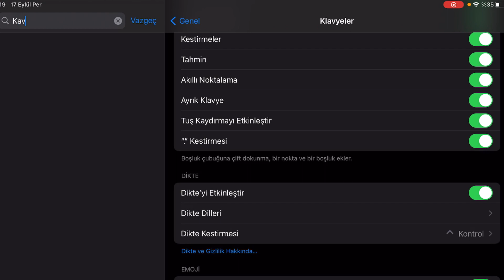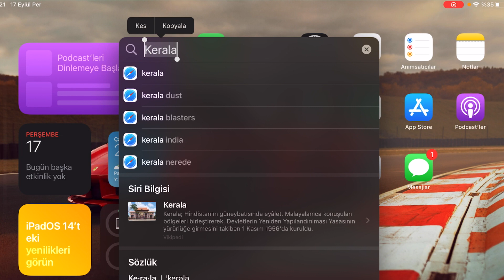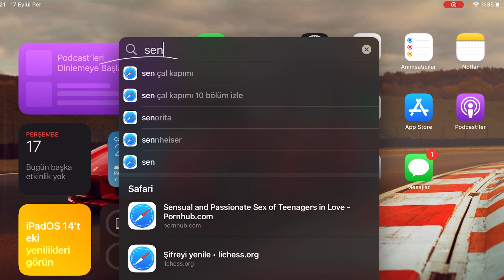YENİ İPAD OS İLE BİRLİKTE GELEN GİZLİ PENCİL ÖZELLİĞİ